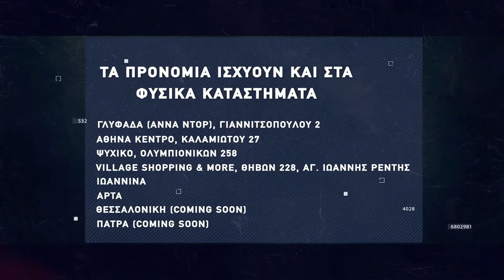Basketaki Summer League - Gunners Vs Vatos Krokos (13/07/22)